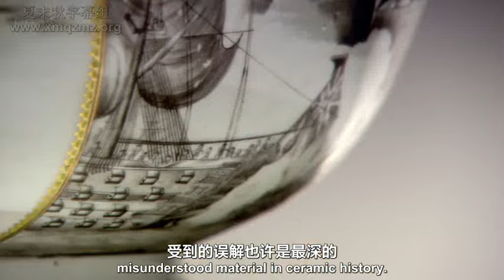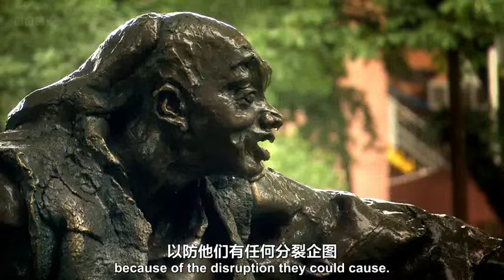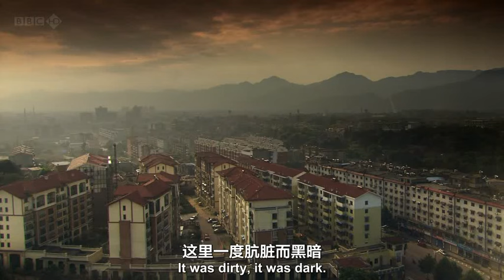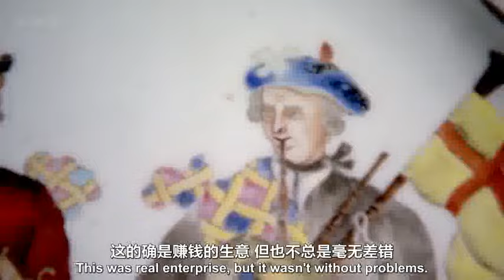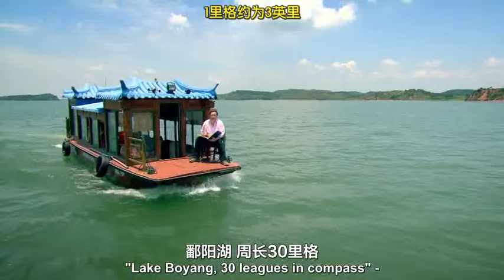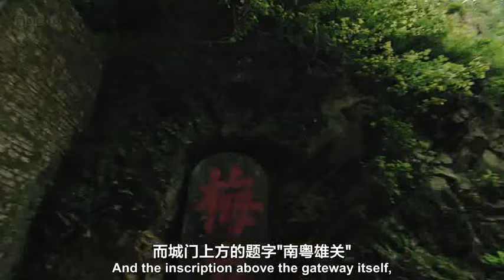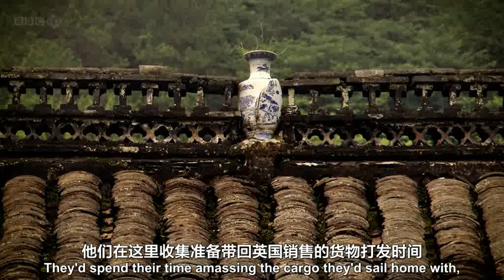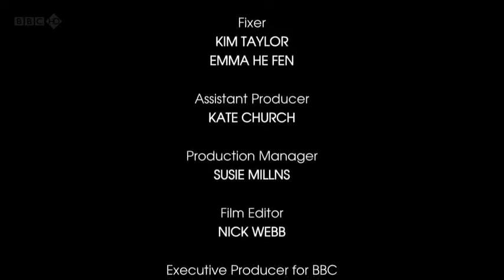[With Eng Sub] 《中国陶瓷》纪录片 BBC Documentary China Porcelain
Via 夏末秋